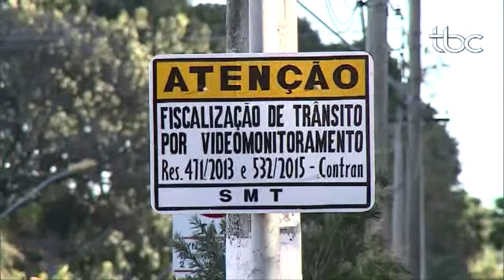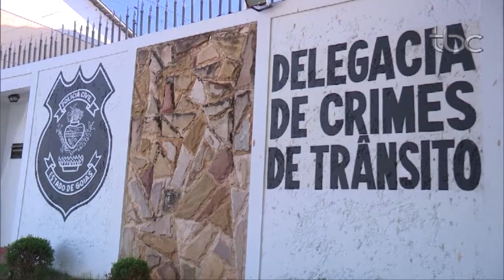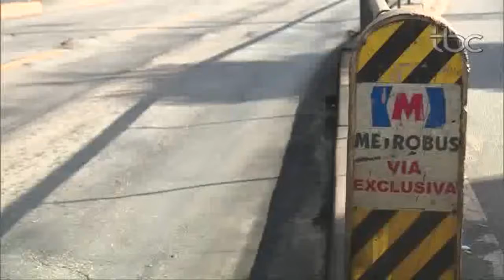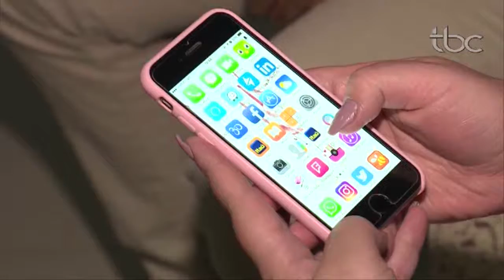JBC_Quarta_12_de_Julho_2017